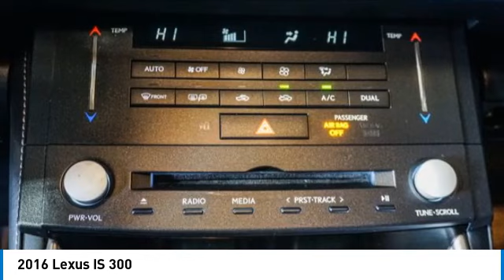2016 Lexus IS G5009955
2016 Lexus IS 300

Ultrasonic Blue Mica 2.0 2016 Lexus IS 300 F-SPORT with Moonroof & Nav AWD 6-Speed Automatic Electronic with ECT-i 3.5L V6 DOHC Dual VVT-i 24V AWD, Black w/F Sport Nuluxe Seat Trim w/Contrast Stitching, Aluminum Sport Pedals, Back-Up Camera w/Dynamic Gridlines, Black Headliner, F Sport Badging, F Sport Nuluxe Seat Trim, F Sport Package, F Sport Perforated Leather Heated Steering Wheel, F Sport Perforated Leather Steering Wheel, F Sport Tuned Suspension, F-Sport Performance Exhaust Upgrade, Heated & Ventilated Front Sport Seats, LFA Inspired TFT Instrumentation, Navigation System, Perforated Leather Shift Knob, Power moonroof, Silver Performance Trim, Stainless Steel Scuff Plates, Twin Projector LED Headlamps Low & High Beam, Unique Front Fascia/Grille, Wheels: 18 F Sport Split 5-Spoke Aluminum Alloy.brbrRecent Arrival! Odometer is 7676 miles below market average! 19/26 City/Highway MPGbrPriced below KBB Fair Purchase Price!brAwards:br  * 2016 KBB.com Best Resale Value Awards   * 2016 KBB.com Brand Image AwardsbrbrbrReviews:br  * Attractive interior with top-quality materials; front seats are very comfortable, and there's plenty of room for adults in the backseat; plentiful standard features; predictable and precise steering inspires driver confidence in corners. Source: Edmunds